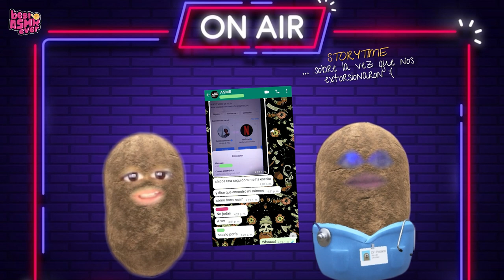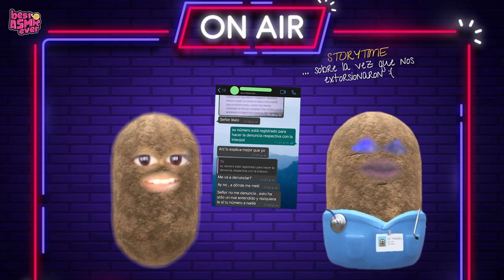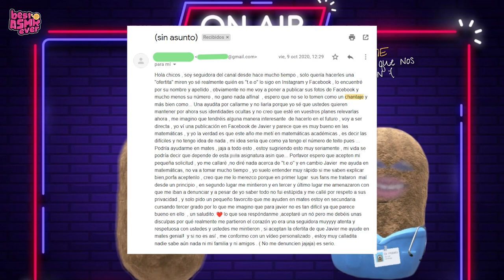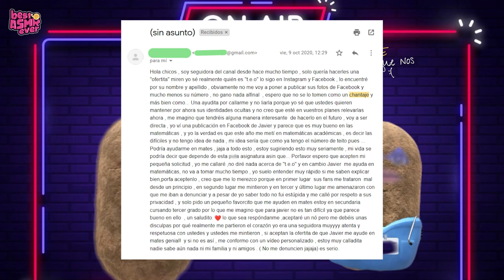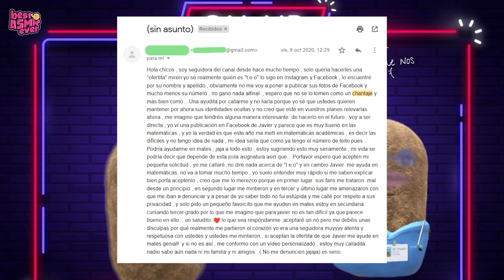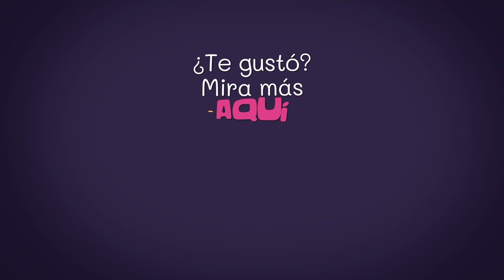Storytime #2 - Nos chantajearon! | Best Asmr Ever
Te invitamos a conocernos un poco más (llamadas con nosotros, noche de juegos, podcasts privados y contenido exclusivo donde podrás saber cómo lucimos) a cambio de tu colaboración a través de:

𓇻 Queremos agradecer a nuestros Besties Oficiales (Patrons y Miembros) que ya son parte de esta comunidad:
☆ Katty Monroy ☆
☆ Tory MuiShin ☆
☆ Dami Bravo ☆
☆ Yen Velásquez ☆
☆ Angie Hyun ☆
☆ Jennie Strack ☆
☆ Emilia Schmidhalter ☆
☆ Ale Aguilera ☆
☆ Galindus ☆
☆ Belén ☆
☆ Tai Hereveri ☆
☆ Kotoko ☆
☆ Agus Suñer ☆
☆ Constanza Ojeda ☆
☆ Faby Rocano ☆
☆ Frida Yaretzi ☆
☆ Raptor ☆
☆ Mony Hwang ☆
☆ Joel Tovar ☆
☆ Jheremy Alpire ☆
☆ Blake ☆
☆ Roberto Beltrán ☆
☆ Santiago Gaona ☆
☆ Araceli6076 ☆
☆ Danyss Cruz ☆
☆ The Blue Adventurer ☆
☆ laiflix tuber ☆
☆ Damian Guzman ☆
☆ Daniel Vargas ☆
☆ Simon BAD ☆
☆ Kevin MI ☆
☆ Luis Rodriguez ☆
☆ Angel Avila ☆
☆ Benjamin 538 ☆
☆ Alejandro Gil ☆
☆ Alejandra Alejandra ☆
☆ Jeshu2000 ☆
☆ Fernando Hernandez ☆
☆ M M ☆
☆ Sebastian Zurita ☆
☆ Andrea Yaya ☆
☆ Marizabel Galvan ☆
☆ Bernardo Espindola ☆
☆ AngelB09 ☆
☆ Valeria Vazquez ☆
☆ Italo Vidal ☆
☆ Angel Ramirez ☆
☆ La-Maldita-Lisiada :3 ☆
☆ fi di ☆
☆ Annai Esquivel ☆
☆ Daniel lokilokillo ☆
☆ Krugger ☆

Saludos de Toto & Tati :D